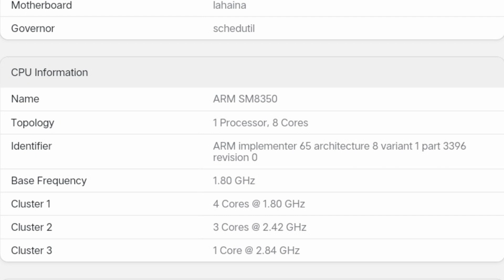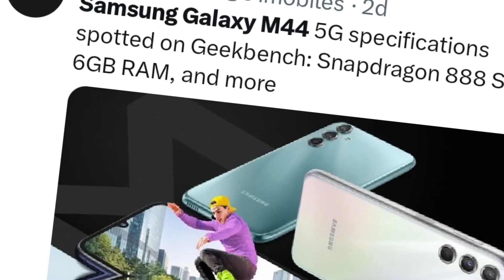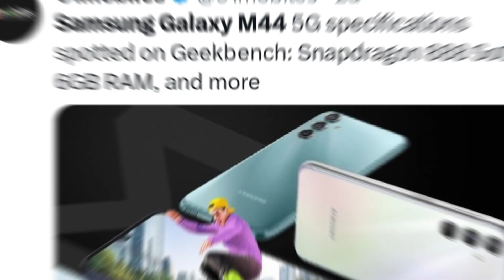30K கு Samsung கிட்ட இருந்து Snapdragon 888 Chip ஆ? 🤩💥 Samsung Galaxy M44 5G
30K கு Samsung  கிட்ட இருந்து Snapdragon 888 Chip ஆ? 🤩💥 Samsung Galaxy M44 5G